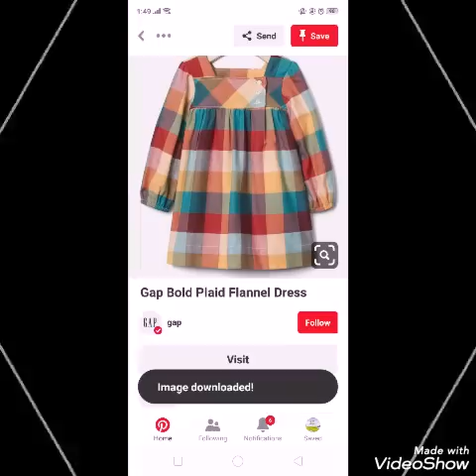Ethnic short box plate flannel kurti design short frocks collection 2019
flannel shirt style,flannel shirt girls,flannel shirt outfit,flannel shirt scarce,design,mens flannel shirt,fashion,bleached flannel shirt diy